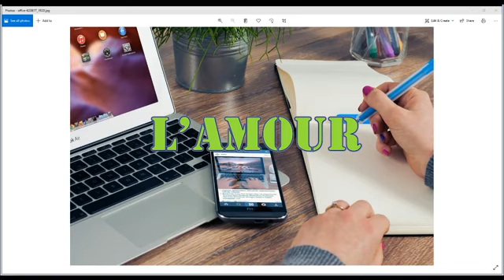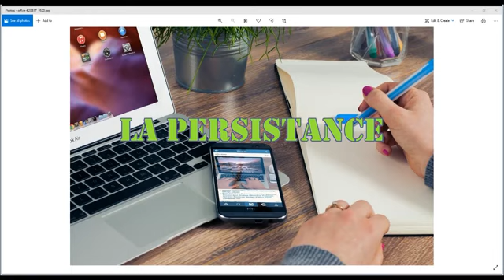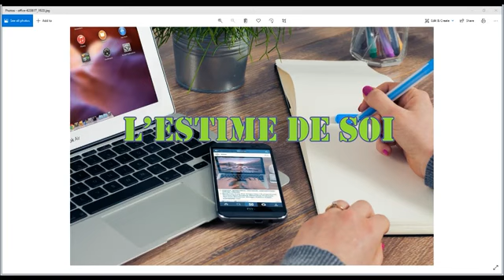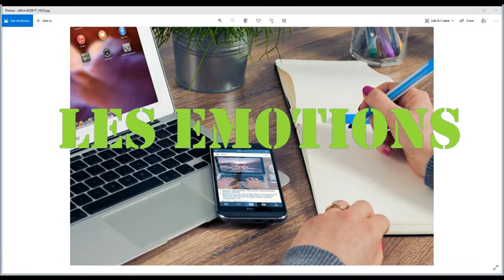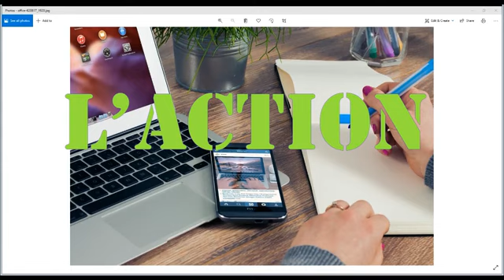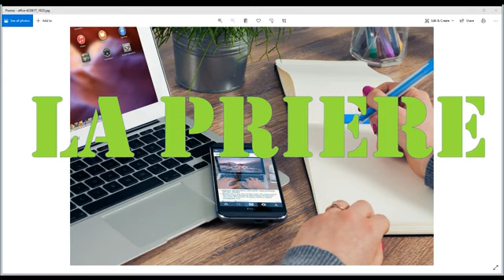Les 10 parchemins du succès